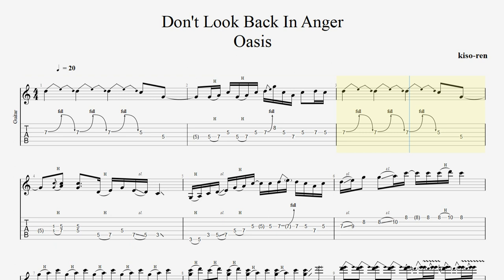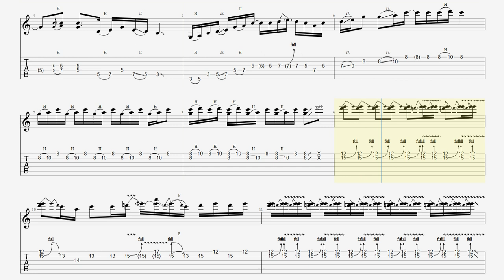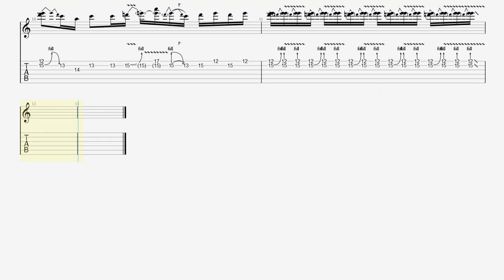Oasis - Don’t Look Back In Anger ギターソロ 楽譜 オアシス練習 BPM20【Guitar Picking Vol.73】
■【Original Song】Oasis - Don’t Look Back In Anger

■【ALBUM】(What's The Story) Morning Glory?

■ About kiso-ren ■
Have fun!